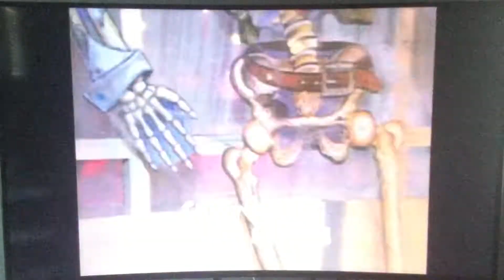Roseanne ending bloopers